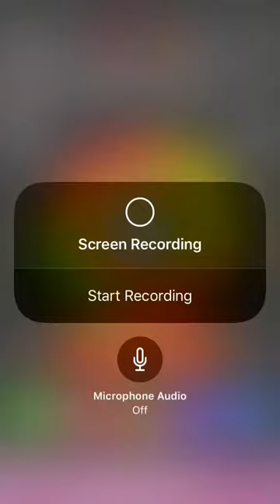#1 Color Switch I suck at this game